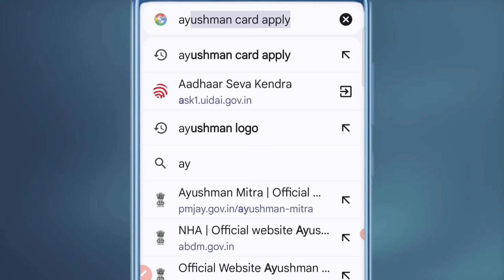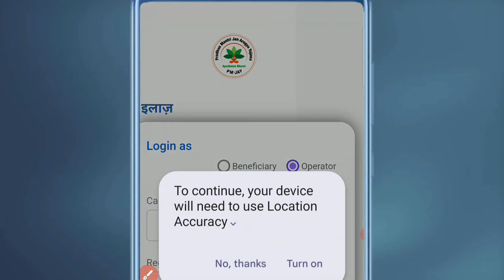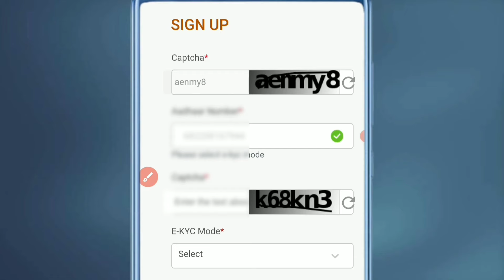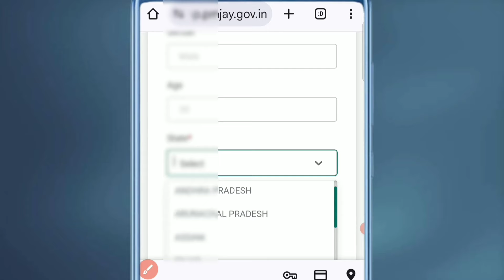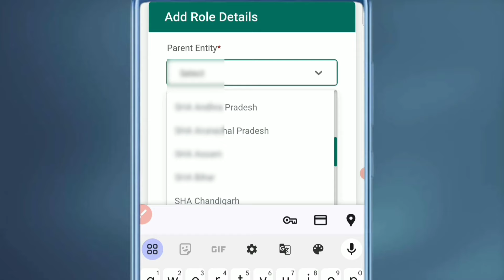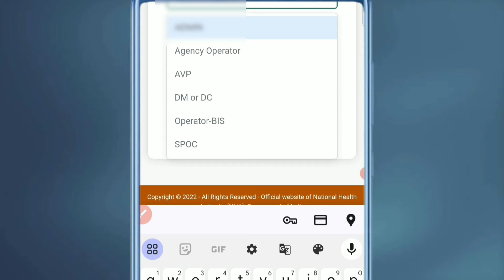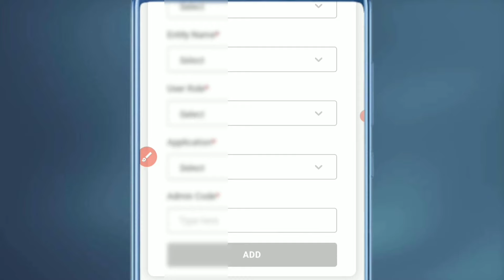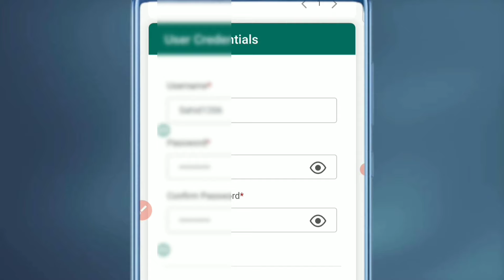Ayushman Card Oparator ID मिलना शुरू | Ayushman card oparator id kaise le 2024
Ayushman Card Operator ID: How to Get it in 2024?

In this video covered topic

ayushman card operator id registration
ayushman card operator id kaise banaye 2024
ayushman card operator id kaise banaye 2023